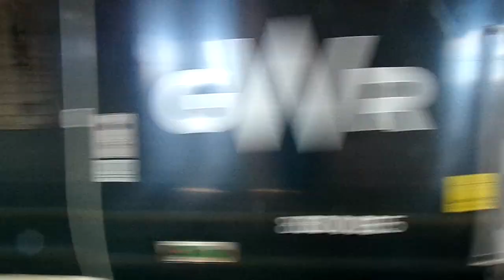GWR 800 departure